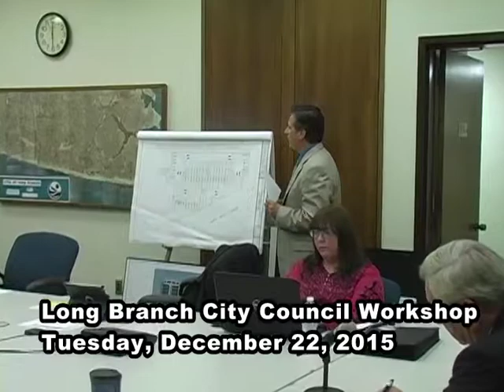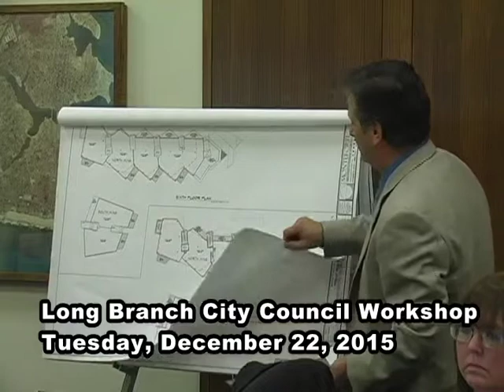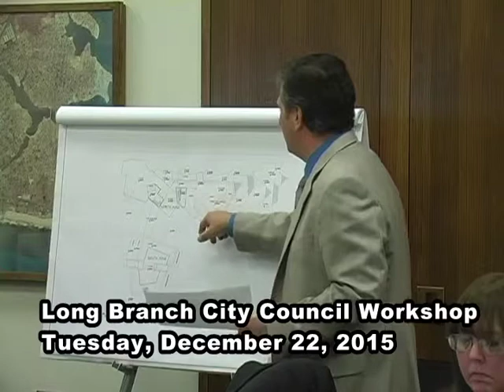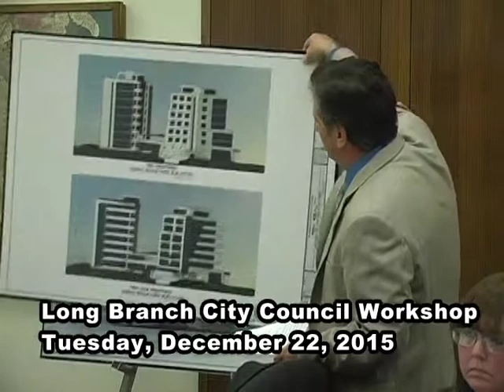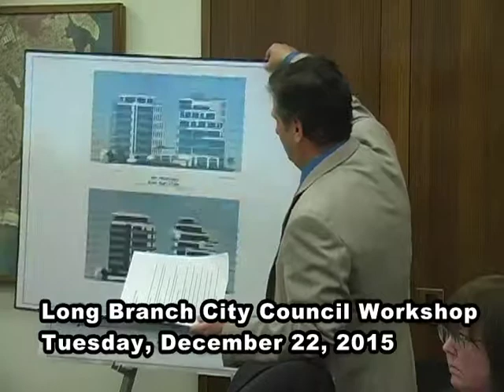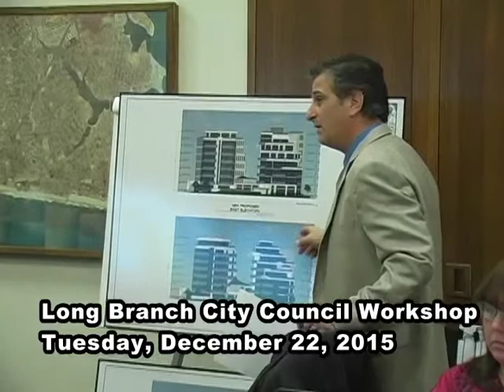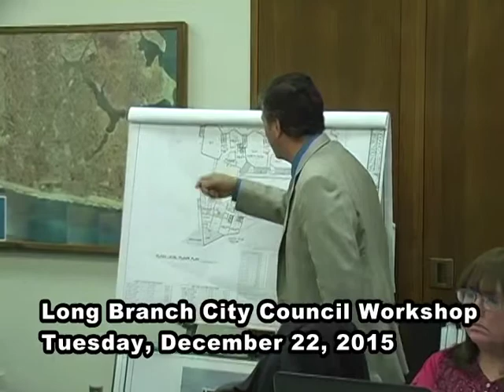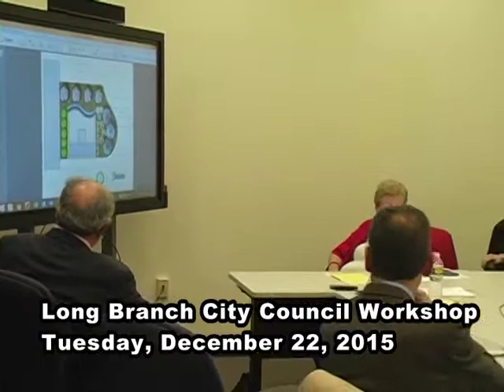Long Branch (NJ) City Council workshop 12222015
City of Long Branch
City Council workshop
Tuesday, December 22, 2015
Caucus room (344 Broadway)